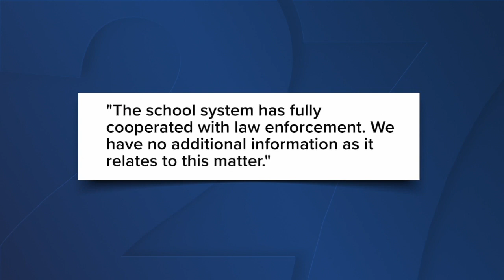Former Lowndes Co. superintendent indicted for theft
Shawn Haralson is accused of fueling his personal vehicles with school-owned fuel.